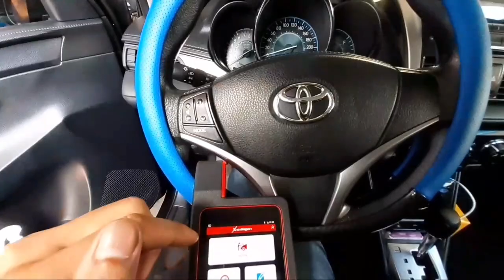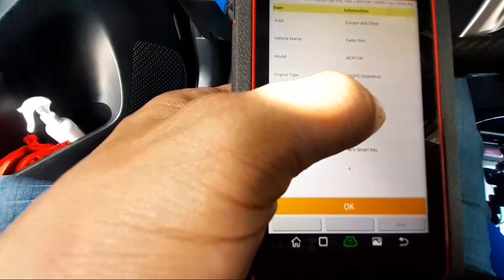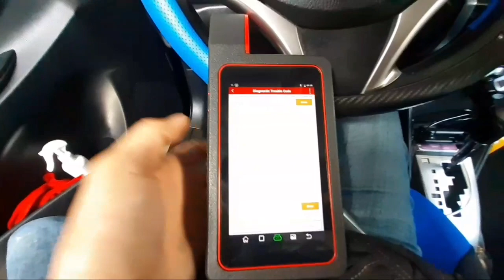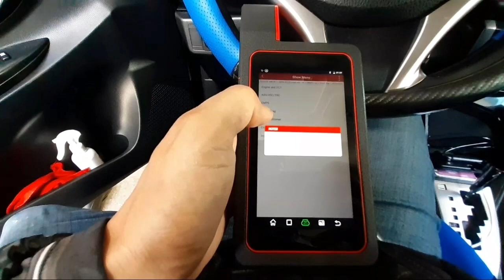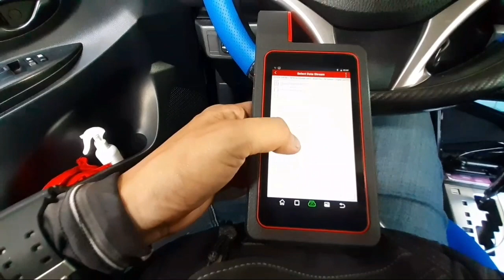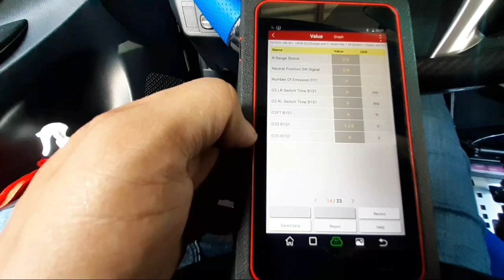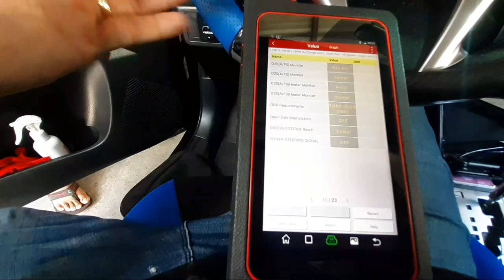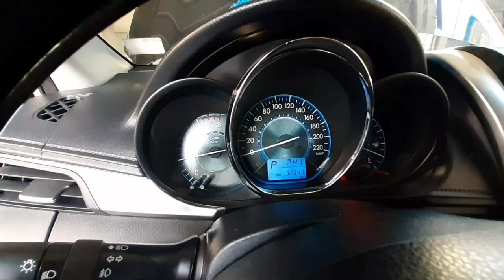TOYOTA VIOS 2015 AT // CHECK ENGINE NAWAWALA ANG HATAK MINSAN.